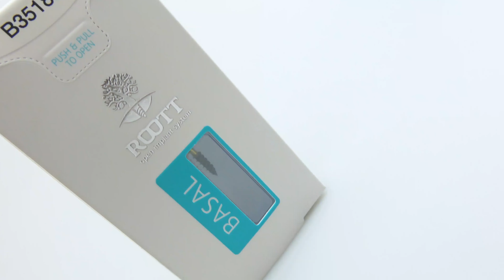Basall SS Implants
Would you like to have more freedom in a very difficult cases?
We present You basalss implants. One-piece implant for residual alveolar ridge atrophy with polished bendable neck & increased thread roughness.
Say YES to quality – truly great TRATE quality ❤️.